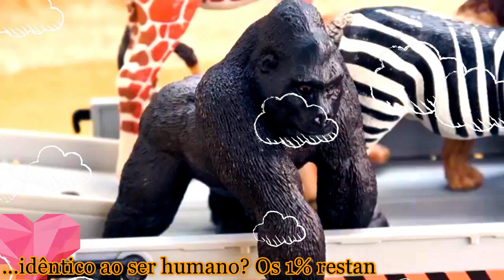Animais de brinquedo em vídeo educativo para crianças em português